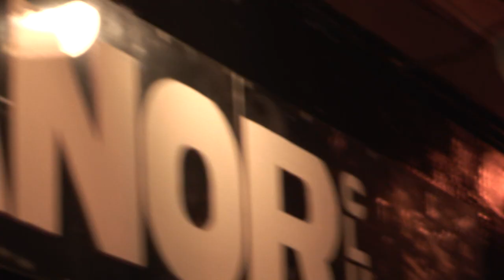The Future of Popular Dance?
Dancehall is starting to take a strong hold over Europe, can this new and highly sexual dance form move the dance world?

A Step2RealityTV Production